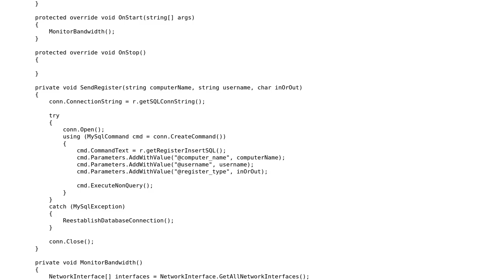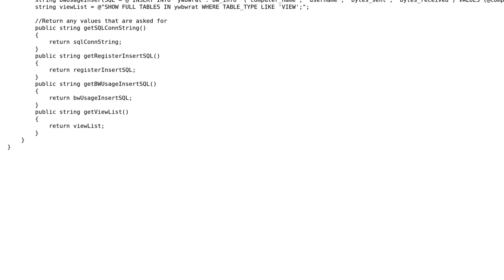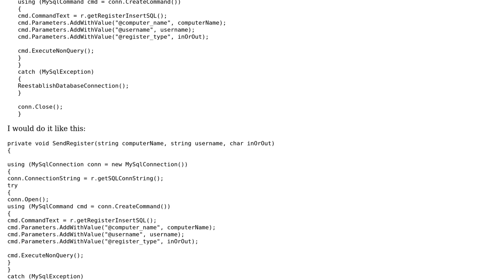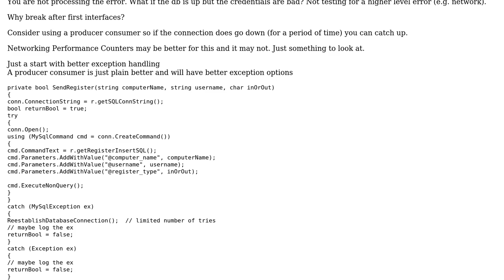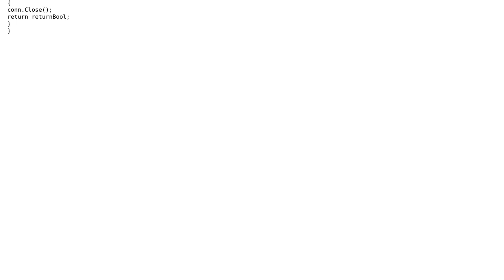Code Review: Bandwidth Reporter (2 Solutions!!)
Code Review: Bandwidth Reporter

With thanks & praise to God, and with thanks to the many people who have made this project possible! | Content (except music & images) licensed under CC BY-SA | Music | Images & others | With thanks to user Toby Speight user paparazzo user Malachi user David Richards and the Stack Exchange Network Trademarks are property of their respective owners. You are responsible for your own actions.